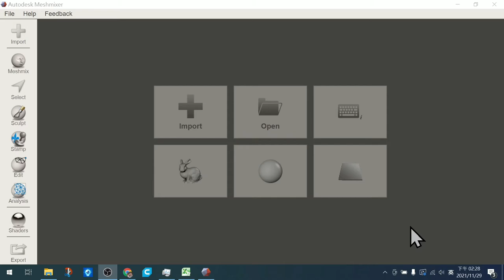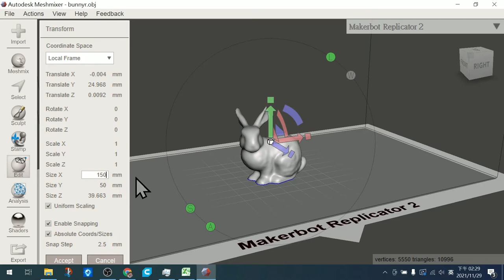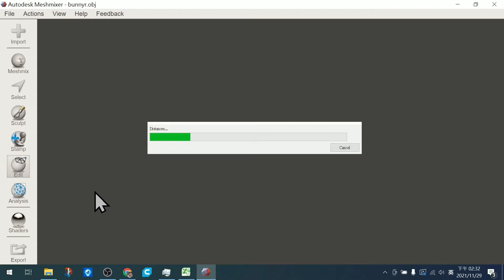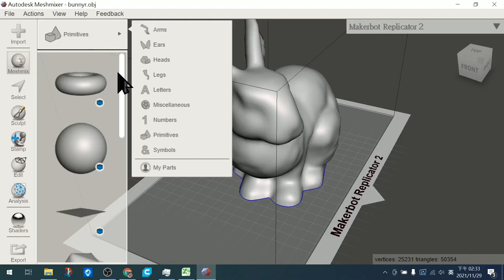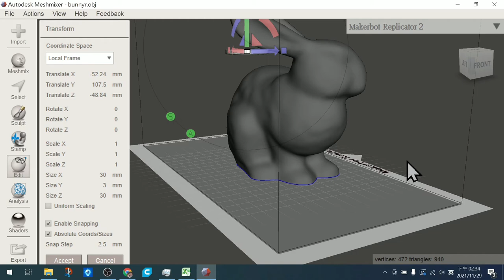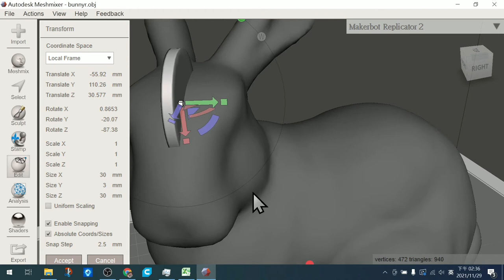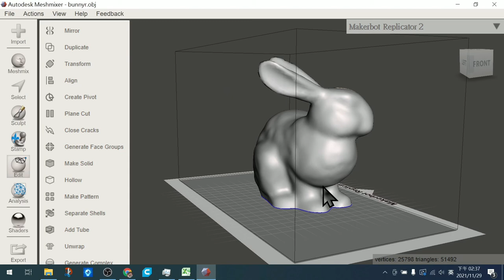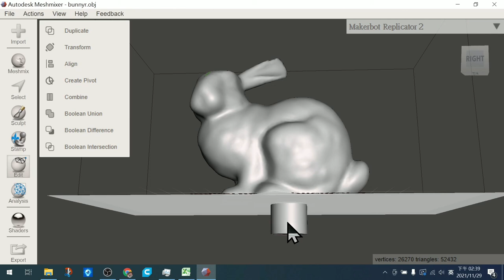3D繪圖Meshmixer粉簡單─ 3d錢筒製作